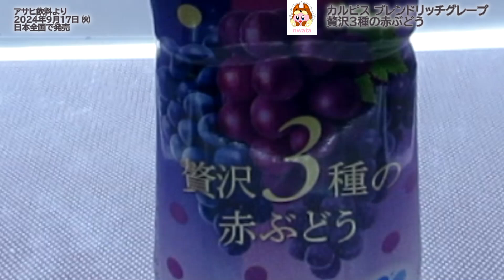【アサヒ飲料】カルピス ブレンドリッチグレープ 贅沢3種の赤ぶどうを飲んだよ！特長の異なる3種の赤ぶどう果汁を使用した濃いめに仕立てたカルピス！巨峰・コンコードグレープ・カベルネソーヴィニヨン！